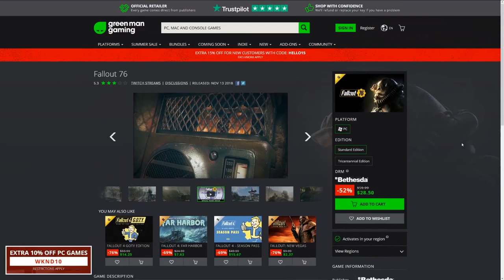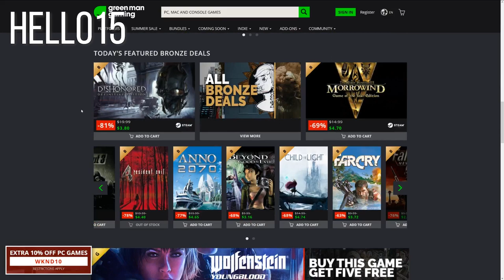Bethesda Reveals Major Details on Fallout 76's Wastelanders DLC - Release Date, New Factions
Today we take a look at all of the new information to come out around Fallout 76's Wastelanders DLC from this years Quakecon 2019. Bethesda during their Fallout 76 panel shared big details on new weapons, creatures, and armors coming with this DLC. They expand further to talk about new factions, a new reputation system, and even romanceable companions. They also share a rough release window for the DLC.